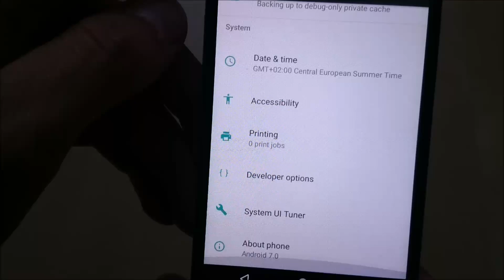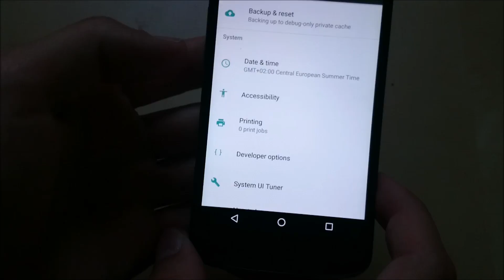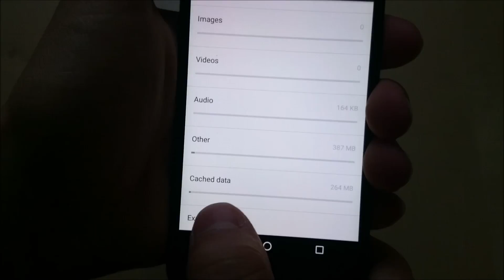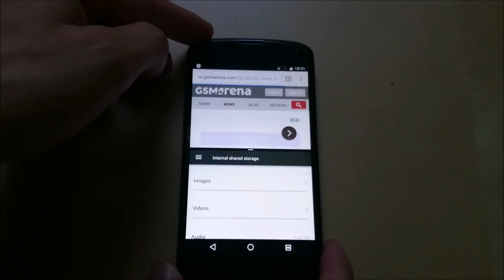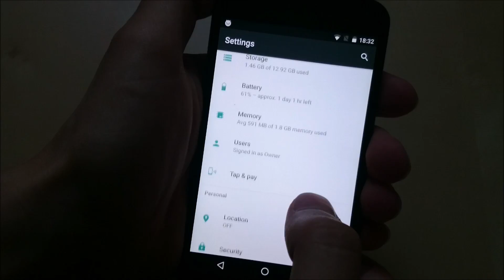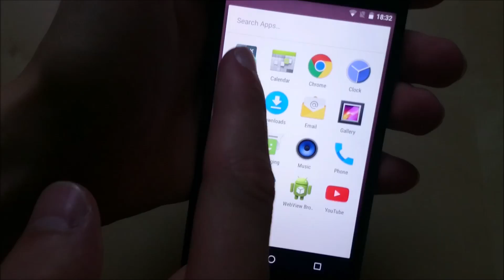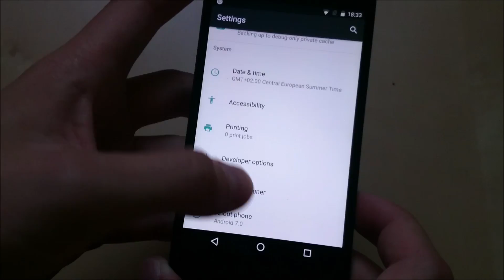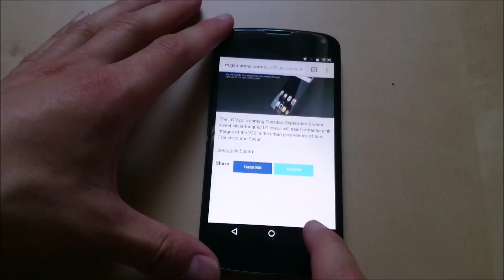Android 7.1 Nougat on Nexus 4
Hey guys, what's up. Today I show you Android 7 on the Google Nexus 4. An old, but still lovely phone:)

Description copied from XDA page:

Working:
- Audio
- Wi-Fi
- Bluetooth
- RIL
- H/W Acceleration
- USB
- GPS
- NFC
- Sensors

Semi-Working:
- Camera (Video recording not saving to the device)
- Video Playback (60 FPS in Youtube)

Not Working:

How to Flash:
1. Download Zip
2. Flash zip
3. Flash GApps
4. Wipe Data (If coming from anything other than 7.0)
4. Flash SuperSU (Optionnal, Uses systemless as a root method)
5. Profit

Note: You will see Fc's all along the setup, just skip them if shown. Also if Google Play Services is crashing, grant it the location permission in the settings. I'm also surprised to say that even with your data not wiped, it's working.